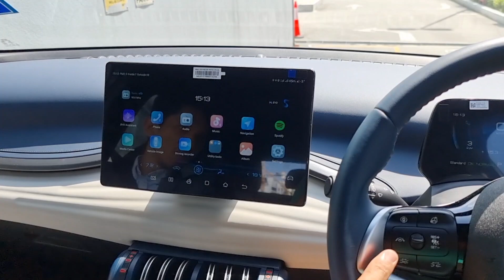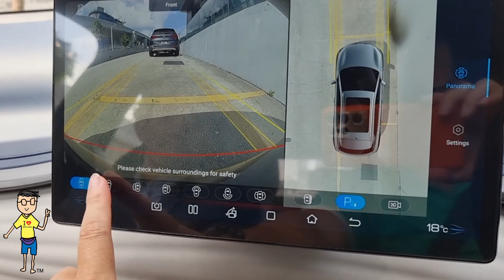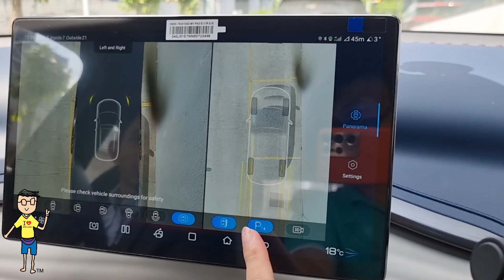Pandu Uji Kereta BYD Atto 3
2023 BYD Atto 3 Test Drive Review Malaysia